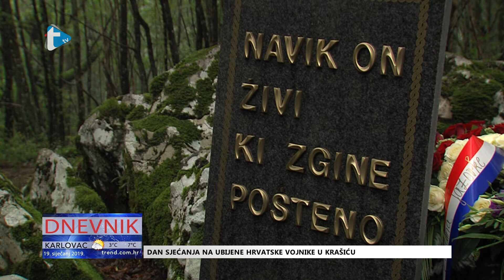30 godina od otkrića jame Jazovka - prilog Trend tv - 19. 1. 2019.